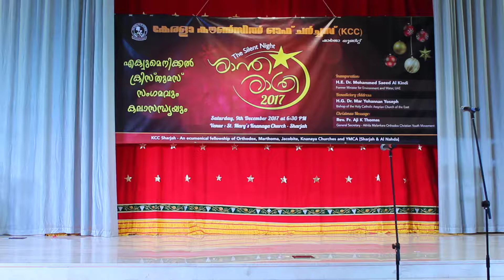Alex Keekkattil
"RISE UP AND DANCE". കേരള കൗൺസിൽ ഓഫ്  ചർച്ചസ്(KCC) ഷാർജ യൂണിറ്റ് സംഘടിപ്പിച്ച ക്രിസ്മസ് ഗാനസന്ധ്യ "ശാന്ത രാത്രി ' 2017" ഷാർജ മാർത്തോമാ പാരിഷ് Butterflies  അവതരിപ്പിച്ച ബാല നൃത്തം.